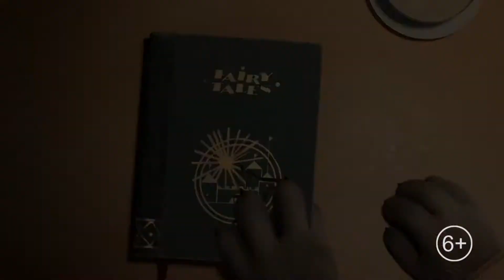Сказки серого волка - трейлер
Как Белоснежка победит злую мачеху? Каким образом Джеку удастся избежать встречи с ужасным Великаном и найти сокровища? За кого на самом деле выйдет замуж Золушка? И как всех обхитрит Красная Шапочка? Думаете, что все знаете? Серый Волк расскажет свою собственную историю.